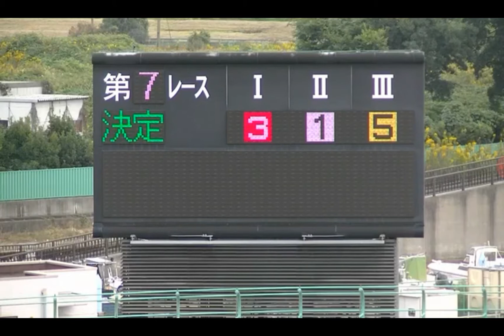ガールズ競輪富山L級ガールズ予選7R/山原さくら